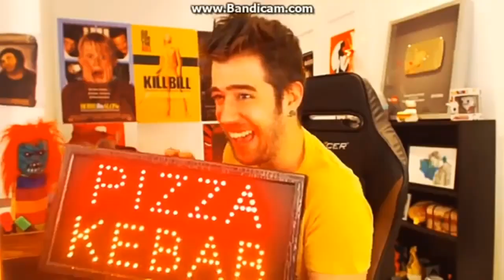Rosa de guadalupe Niño hamburguesa (cachito de amor)